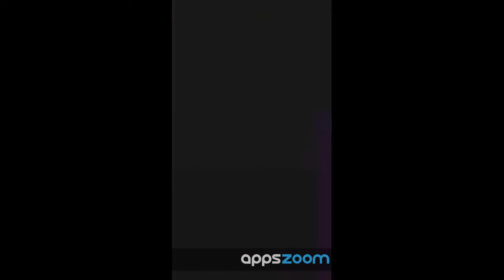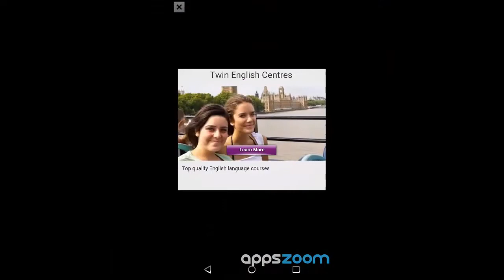Let's Play COOPED UP for Android/iPhone: Gameplay Video Review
Fling a frumpy birdie into the air, gobbling bugs and avoiding enemy avians | Rating: 8.3/10
Developer: Nitrome
+ Addictive as hell
+ Cute, silly graphics
+ Easy to learn, tricky to master
+ Bird is the word
- Too simple for more discerning players